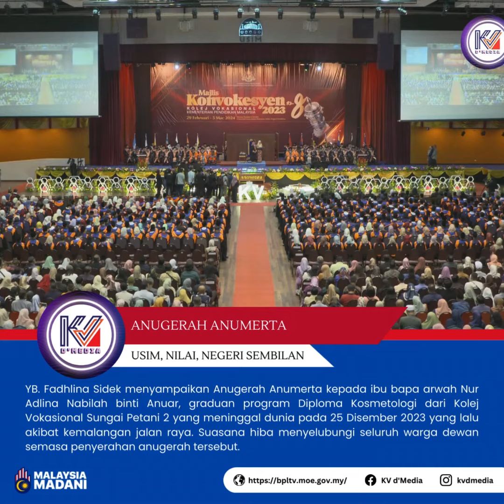Anugerah Anumerta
YB. Fadhlina Sidek menyampaikan Anugerah Anumerta kepada ibu bapa arwah Nur Adlina Nabilah binti Anuar, graduan program Diploma Kosmetologi dari Kolej Vokasional Sungai Petani 2 yang meninggal dunia pada 25 Disember 2023 yang lalu akibat kemalangan jalan raya. Suasana hiba menyelubungi seluruh warga dewan semasa penyerahan anugerah tersebut.
Salam takziah diucapkan kepada keluarga arwah. Semoga rohnya ditempatkan dalam golongan orang-orang yang beriman. Al-Fatihah